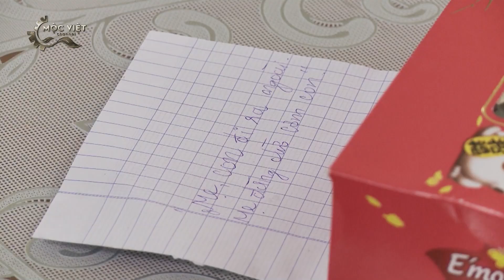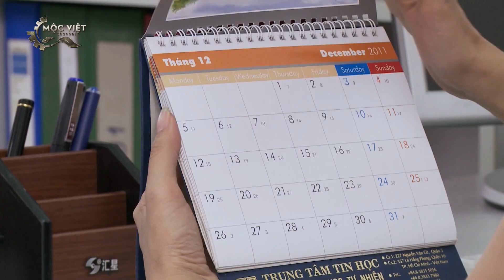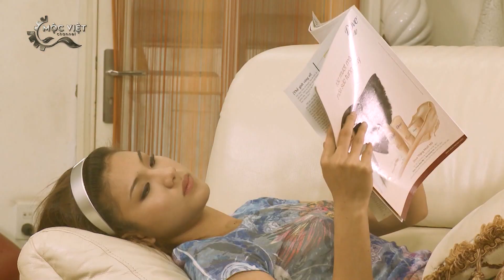MUÔN KIỂU NGOẠI TÌNH - TẬP 15 I Phim Việt Nam Hay Nhất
MUÔN KIỂU NGOẠI TÌNH I Phim Việt Nam Hay Nhất
Muôn kiểu ngoại tình xoay quanh 3 gia đình có hoàn cảnh khác nhau có thực được dựng lại
- Một ông chồng thành đạt có người vợ hiền lành một lòng vì chồng vì con lại cảm thấy hôn nhân tẻ nhạt và muốn tìm một tình yêu khao khát mới
- Một gia đình hiện đại, đôi trẻ yêu nhau đến nồng nhiệt nhưng lại không thể cảm thông cho nhau trong công việc, anh tìm đến vũ trường để có thể thổ lộ hết tâm tư của mình và rơi vào cạm bẫy
- Một cô nàng vì hận chồng mà trả đũa bằng cách ngoại tình với tất cả những người đàn ông xung quanh cô.
3 gia đình , 3 câu chuyện khác nhau, muôn hình vạn lối nếu con người không vững tâm. Hôn nhân sẽ đổ vỡ và con cái sẽ là nạn nhân trong những mối tình này.
👉 Để xem FULL phim MUÔN KIỂU NGOẠI TÌNH :
Mộc Việt Channel - Kênh Phim Việt
 Mộc Việt Channel Cập nhật những bộ phim Việt Nam Hay Nhất và Mới Nhất chất lượng Full HD
👉Phim Việt Nam: Em còn thương người yêu cũ
👉 Phim Việt Nam: Thiên Tài Nói Dóc
👉 Phim Việt Nam: Tình Là Chi
⛔  © Video có bản quyền - vui lòng không reup dưới mọi hình thức.
►Theo dõi và ủng hộ Kênh  Phim Việt Nam  Mộc Việt Channel